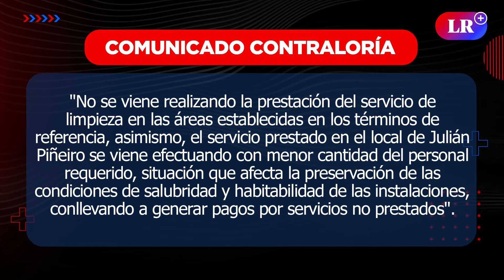Despacho de DINA BOLUARTE paga casi un MILLÓN por limpieza que no se ejecuta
Un informe de la Contraloría General de la República reveló que la empresa que brinda servicio de limpieza al despacho presidencial de la jefa de Estado, Dina Boluarte, no viene realizando las labores acordadas a pesar de que existe un contrato por el monto de S/954.000,00 para el periodo 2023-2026. Se trata del Consorcio Servicios & Bienes FOS SAC y de Servicios Generales Crisóstomo SAC.